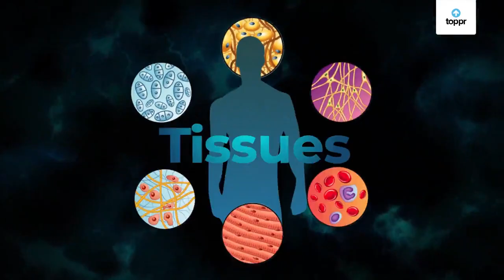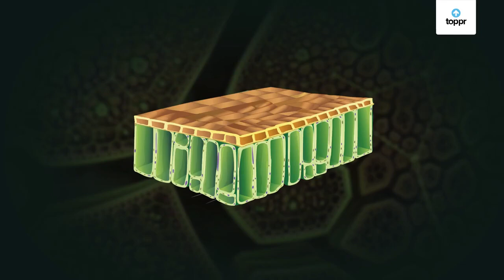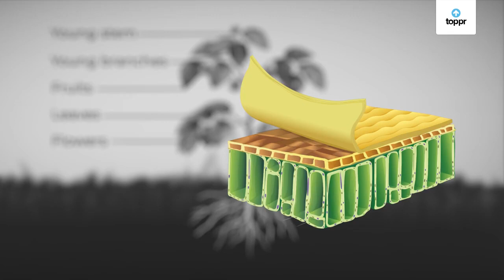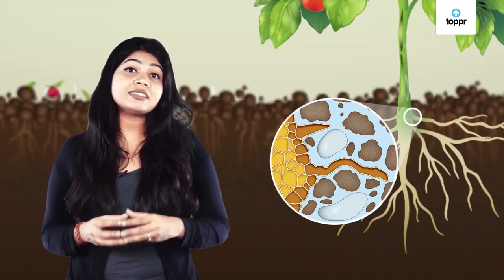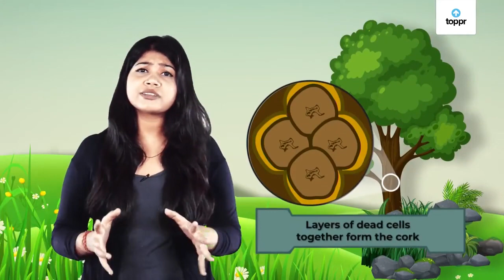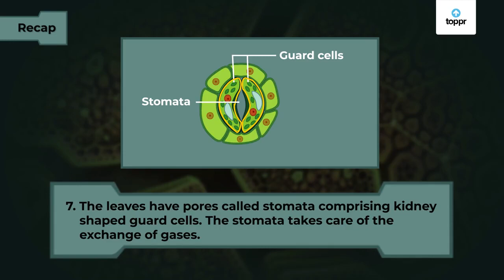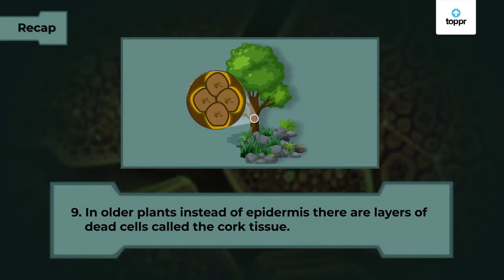Protective Tissues of Plants | Hindi |Epidermis | Cork | Structural Organisation In Plants | Biology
Living organisms that are found in the world are classified into unicellular and multicellular organisms. So, if you see unicellular organisms like Amoeba, Paramecium, diatoms, bacteria, etc. have only one cell. They do not have tissue level of organization. Even in some lower order animals, tissue differentiation is absent.

This means that cells form groups. But they do not perform a definite function. But if you see multicellular higher order animals like humans, dogs, etc. different groups of cells perform different specific functions.

If a cell is called the basic unit of life, then a group of cells together make up the tissues. These groups of cells have a common origin with a similar structure. And the groups of cells perform a definite function. So, in simple terms, tissues can be defined as a group of cells performing similar functions.

Tissues represent a level of organization in living organisms. Both plants and animals have tissues. But the kinds of tissues that are present in both the living organisms are different. If you see in animals, groups of muscle cells together form the muscle tissue. Similarly, groups of plant cells form the plant tissue.
In this video, let us learn about the tissues that protect the plant.